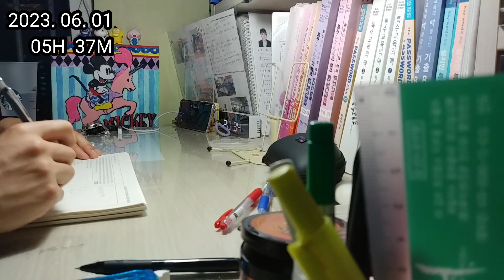2023. 06 01 목요일